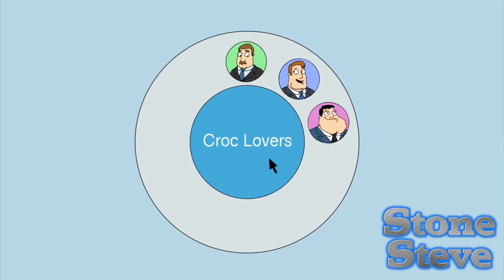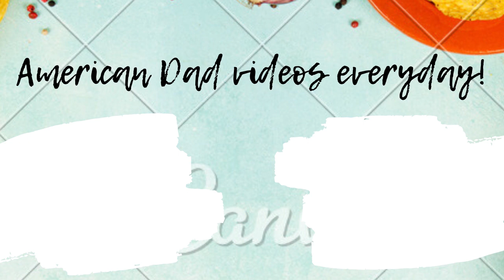American Dad - Hayley Is An Alcoholic